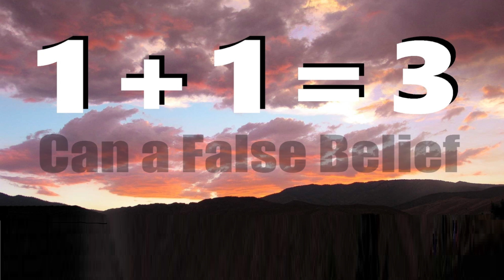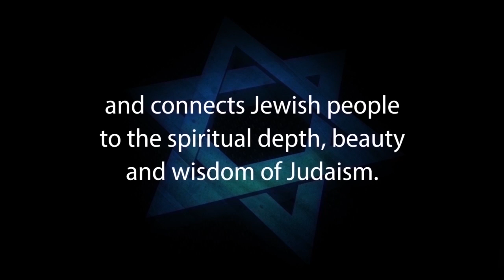CAN A FALSE BELIEF CHANGE YOUR LIFE?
Rabbi Michael Skobac, Director of Education, Jews for Judaism questions whether a False Belief change your life? With all the religions in the world, logic dictates that only one can possibly be true. If Judaism is true, then that means that the other faiths must be false. (Jews for Jesus, Messianic Jews, Hebrew Christians, one for israel) But many members of these faiths claim that their beliefs have “changed” theirs lives. So… Can a False Belief Change your life?